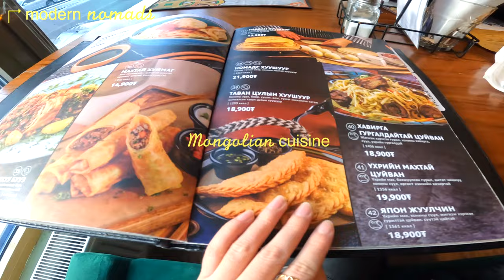Going back to Mongolia 🇲🇳 dog sledding, horse riding & snowboarding